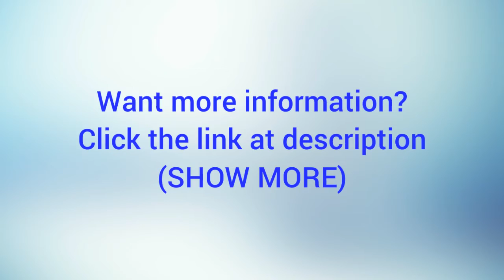Awesome Idea of Evenflo SureRide DLX Convertible Car Seat, Paxton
Best car seat stroller combo, see more & availability for US about Evenflo SureRide DLX Convertible Car Seat, Paxton by Jeniffer